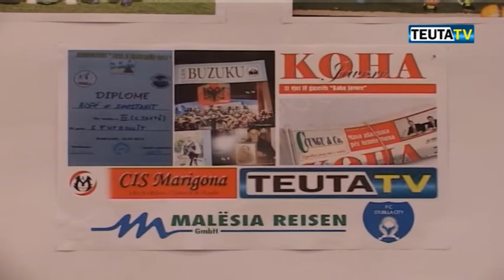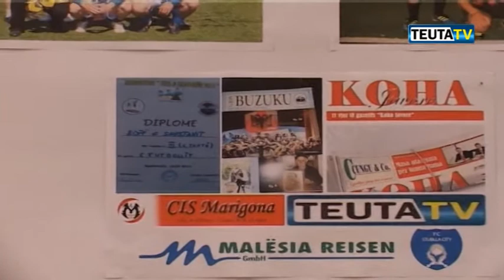Ekspozita e veprimtareve " Djemt e Shestanit"